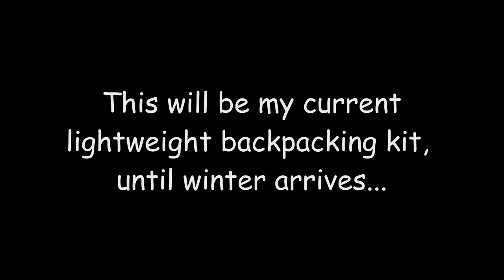2016 Lightweight Backpacking Gears: The Journey To The Lighter Side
Hey hey everyone!! Hope you and your family are happy and healthy! I have been looking at the topo map (more like obsessively) looking for my next adventure. I decided to go ahead and pack my backpack for an upcoming trek. I thought I make a video regarding my lightweight backpack gears. It has been a slow journey since deciding to go "light". Let me tell you guys something, it is expensive!! However when you find a great deal, I am like...SCORED!! Then there are other times where you have to just bite the bullet because you need this certain item to make your life comfortable while out in the wilderness...thank goodness for my ability to save $$ and eventually you get that gear...and honestly I also enjoy creating some DIY gears especially when it hardly cost me anything. so here' s my gear as of today. and just like everything else in life...it will probably change as time goes...Thanks for hanging out :)

Backpacking Gears 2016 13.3lbs No consumable/camera gears
Montane Ultra Tour 40 Backpack 26oz
Six Moon Designs Lunar Solo LE Tarp Tent 29oz
8 Walmart Stakes
Enlightened  Equipment Revelation Quilt: 5'6" Wide 800fill 0degree 25.2 oz
Big Agnes Q Core Insulated Sleeping Mat Wide, my heaviest item...worth it to sleep on top of this comfortable mat!
Thermarest Neo Air Pump (lung savior!)
DIY Tyvek Footprint
2 Inflatable Pillow weighs at 2.7oz ea)
Olive Wood Spoon...weighs hardly anything
Cookset w/ DIY cat can stove using carbon felt entire cookset 8.9 oz
Mini Sawyer Gravity Filter System...works great!!!
Bandana...love it for when it is hot!
$5 headlamp...works fab especially when I am on a night trek!

.and the rest clothes, toiletries, emergency kit and lets not forget about my comb!!! HAAA!! Gotta keep my locks tangled free!! :)